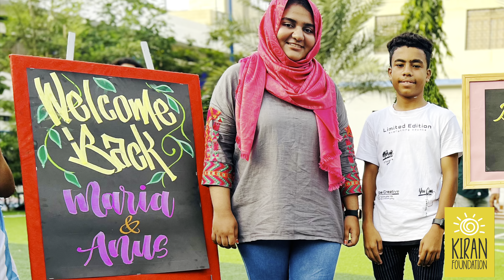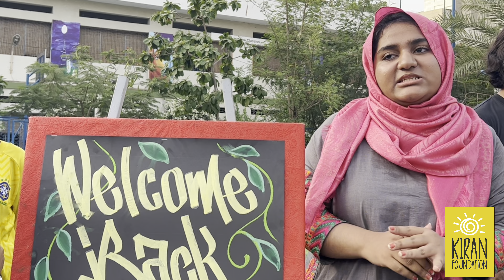Our International Ambassadors